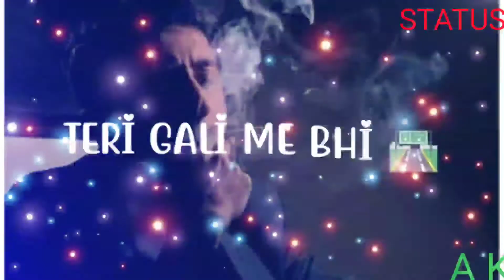sed 😥 WhatsApp status ak status